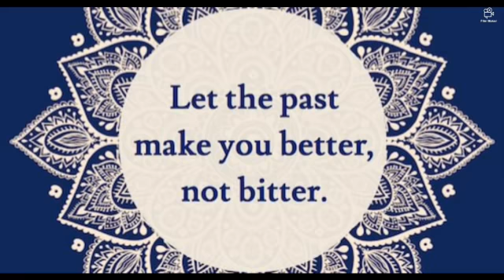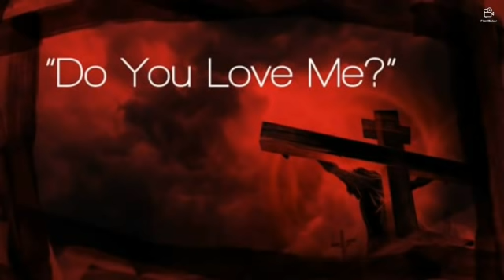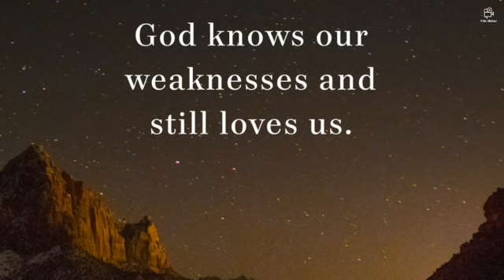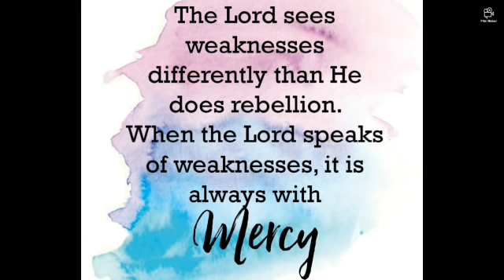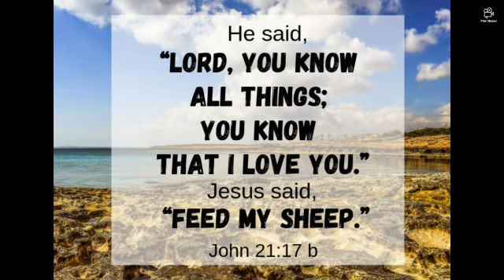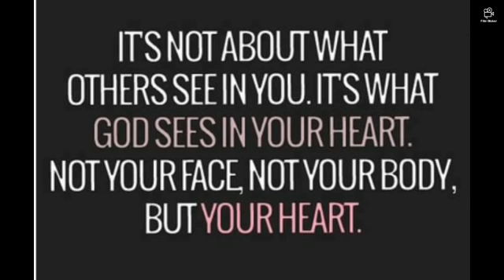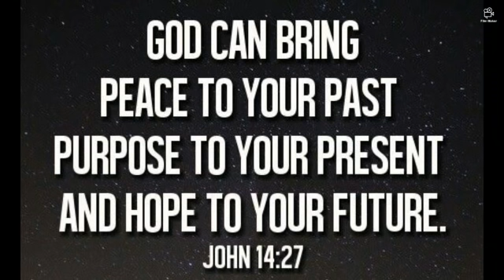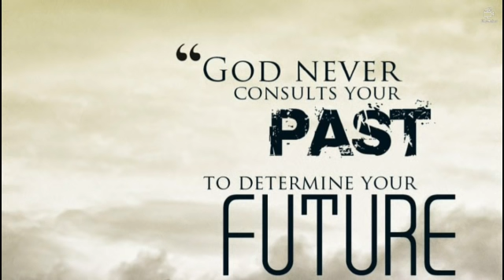CATHOLIC MEDITATION: Friday - 21 May, 2021. 7th week - Easter, Year B.